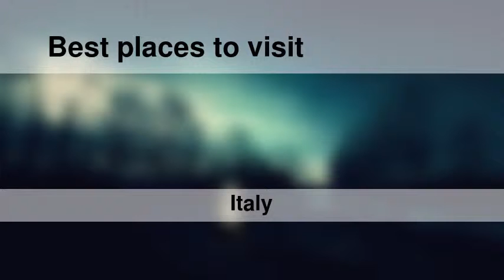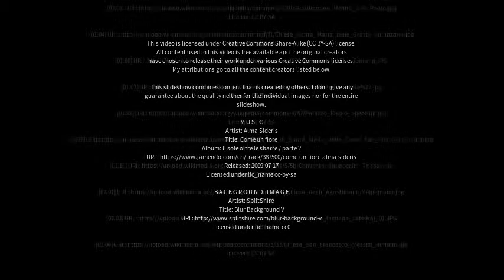Best places to visit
Best places to visit - Campi Salentina (Italy) Best places to visit - Slideshows from all over the world - City trips, nature pictures, etc.